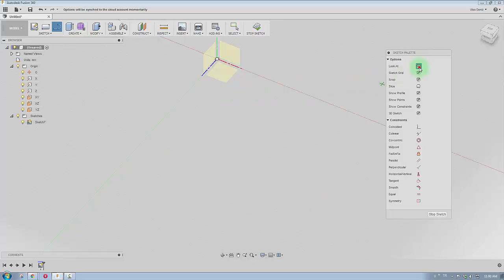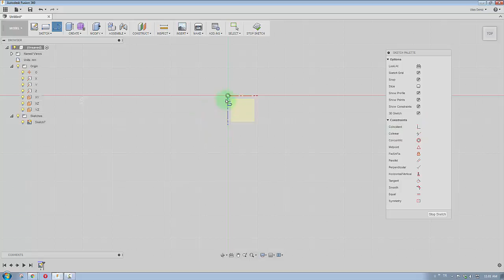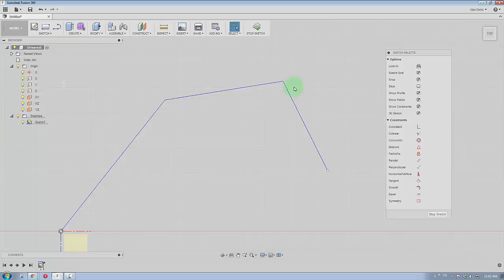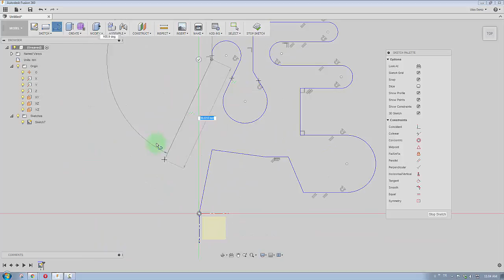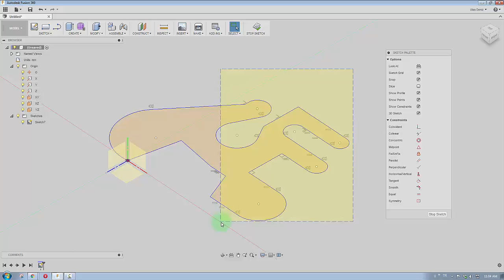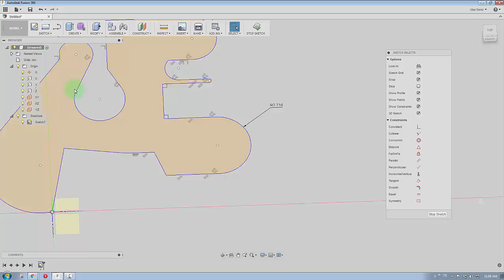B-03 Çizgi Çizme Line